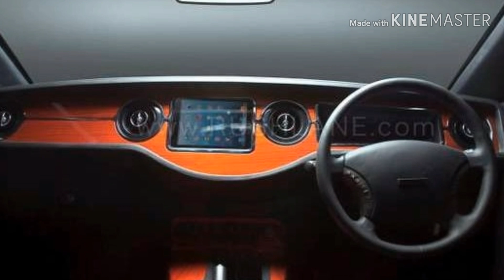Toyota Fortuner modified into a 2 door roofless car by DC – Up for sale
DC Eleron SUV, a special limited edition car, which was launched in India at 2014 Auto Expo. At that time, it was launched at a price of Rs.35 lakhs. The same car is now up for sale. Owing its design to DC Design boss, Dilip Chhabria, the SUV sports a high level of customization.
Based on old gen Toyota Fortuner, this 2 door car gets a distinctive layered body design in a two tone color scheme with the lower part getting a black body while the top half is painted in a shiny orange. The car sports bi xenon headlamps with DRLs, a large front grille and alloy 21 inch wheels.